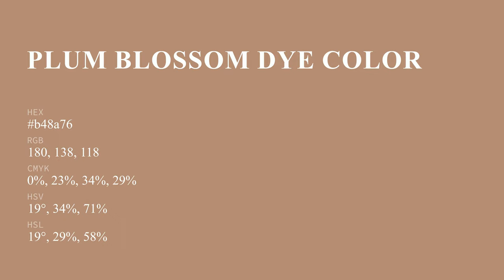Plum Blossom Dye color b48a76 hex color - Red color - Cool color b48a76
What color is Plum Blossom Dye ? b48a76 hex color - Red color - Cool color b48a76

Hex b48a76 Color Code is also known as Plum Blossom Dye color.